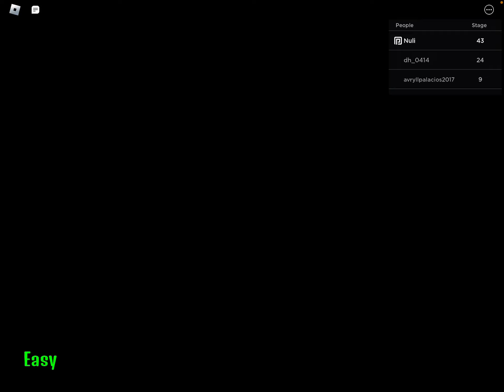￼￼ police ￼ girl prison run ￼￼ but with admin ￼